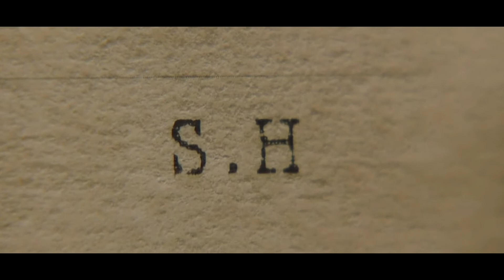[Sherlock: Untold Stories] Homare Shishio x Wakamiya Junichi || Easier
Have been toying with the idea of making a video about them, and finally gave in.

Drama: Sherlock: Untold Stories
Song: Mansionair - Easier